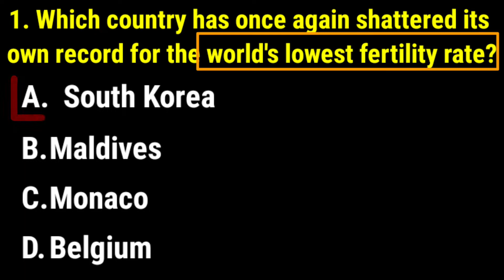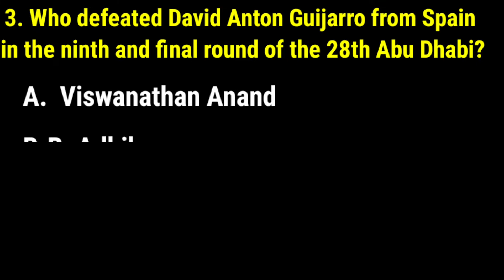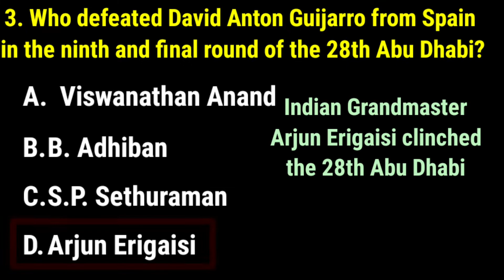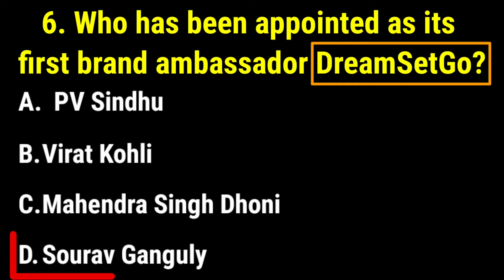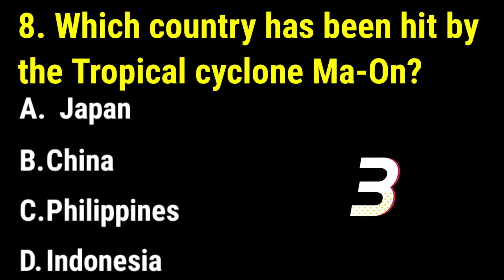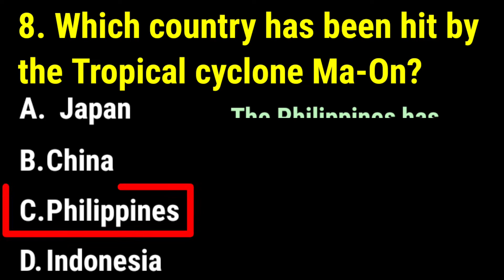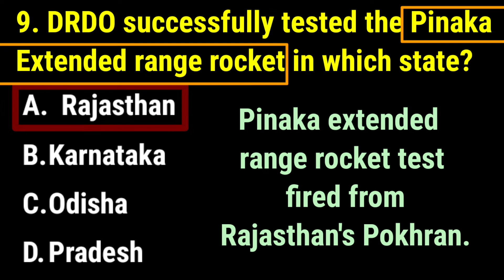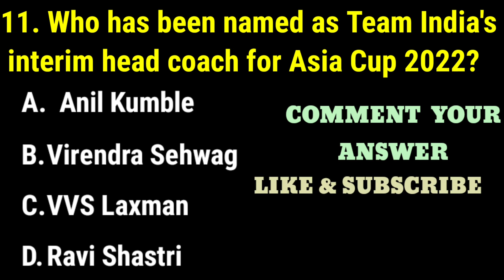25 SEPTEMBER 2022 current affairs|GK MCQ| CURRENT AFFAIRS TODAY| DAILY CURRENT AFFAIRS IN ENGLISH